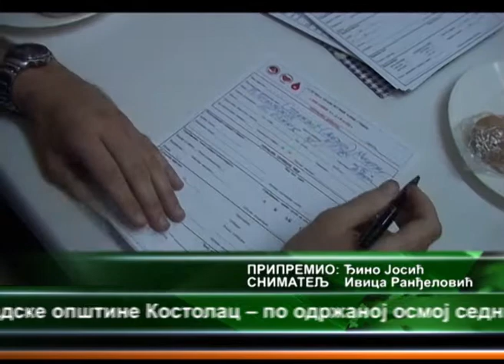DOBROVOLJNO DAVANJE KRVI SIMPATIZERA SNS-A - BOLNICA POZAREVAC 31.05.2013.